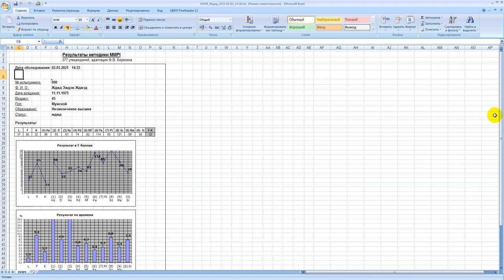Приказ 749н и бред